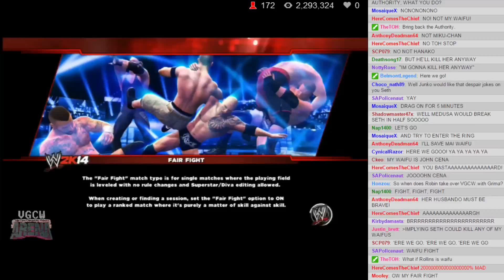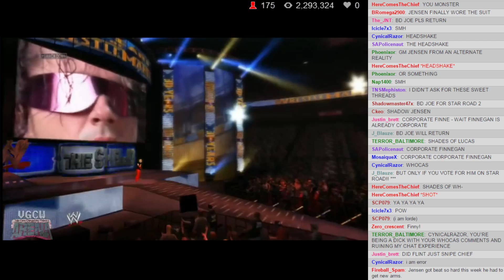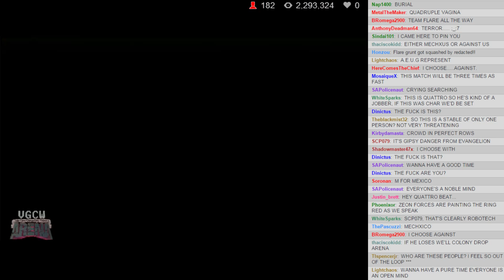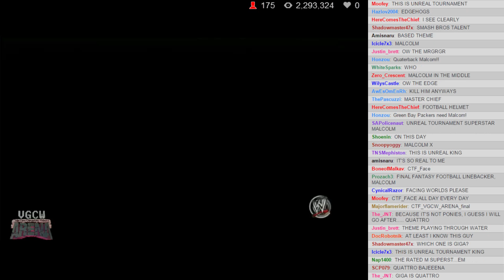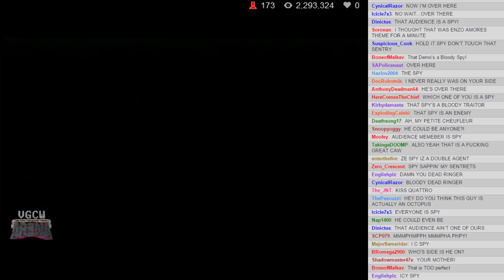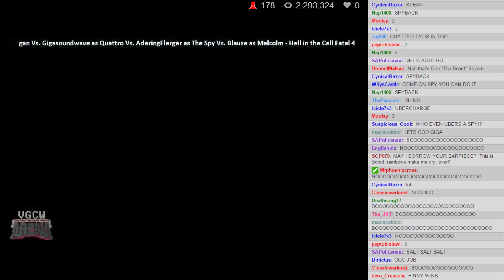VGCW Arena 1-4-15 (6) Fatal Four Way Hell in a Cell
Do YOU want to join the Arena?